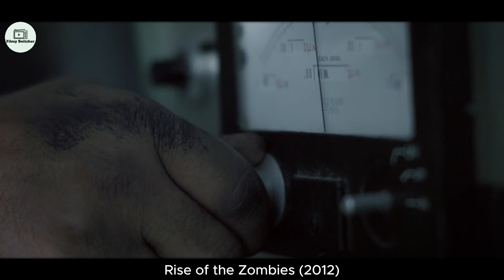NUCLEAR waste Felnese Puri Duniya KE Log ZOMBIE Bangaye | Film Explained In Hindi/Urdu (हिन्दी)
Movie Name : -  Rise of the Zombies (2012)

In This Video, We Try To Explain a Aoreign Film In Hindi. We Do This To Entertain Our Audience With Unique Stories Of Different Movies That They Would Not See Or Understand Otherwise.

movie summary
2023 zombie movies
zombie movies 2024
horror movie
korean zombie movies
classic zombie movies
new zombie movies 2023

Thanks.